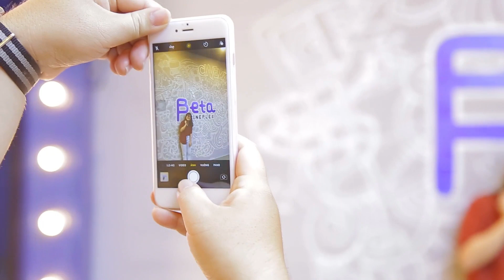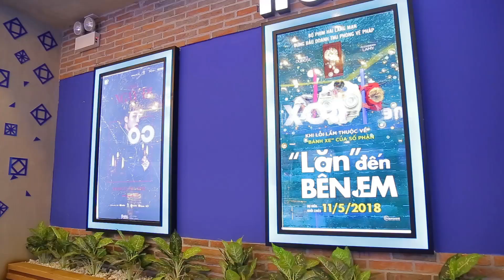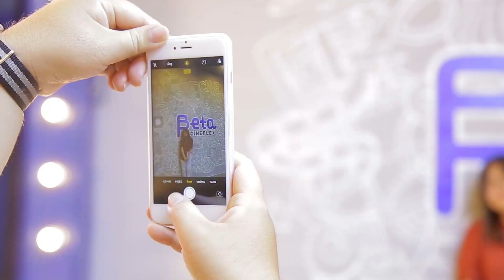Ra Mắt Team Người Nổi Tiếng - Cùng Đi Xem Phim Và Trò Chuyện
Hi cả nhà! Team Người Nổi Tiếng hoạt động đến nay đã hơn 2 năm nhưng vẫn chưa có cơ hội ra mắt với cả nhà. Hôm nay, team lấy hết can đảm "xuất đầu lộ diện" để cùng nhau đi xem phim và trò chuyện với cả nhà.

Mặc dù video hôm nay vắng mặt một vài thành viên, nhưng sẽ có thêm video tiếp theo nữa có sự góp mặt của những bạn còn lại.

CÁM ƠN CẢ NHÀ ĐÃ ỦNG NHỘ TEAM NHỮNG NĂM QUA. Mong mọi người tiếp tục ủng hộ nhóm nhé!

Cám ơn bạn đã xem video Ra Mắt Team Người Nổi Tiếng - Cùng Đi Xem Phim Và Trò Chuyện